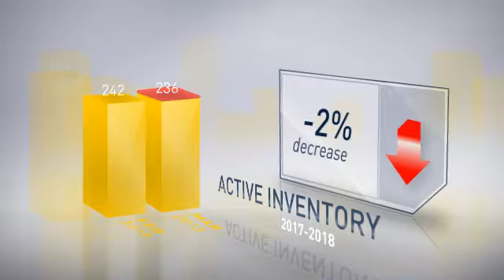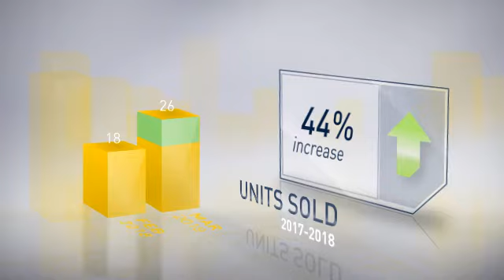Kent County,MD, Real Estate Market Update from Champion Realty,April, 2018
Champion Realty Video Update recapping market activity within Kent County, MD, during the month of April, 2018